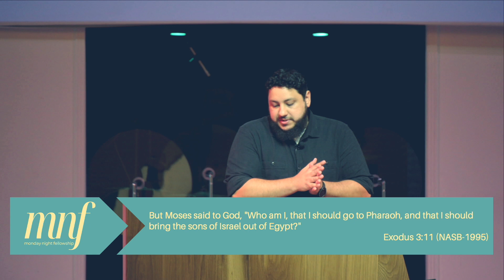1 Corinthians Part 13